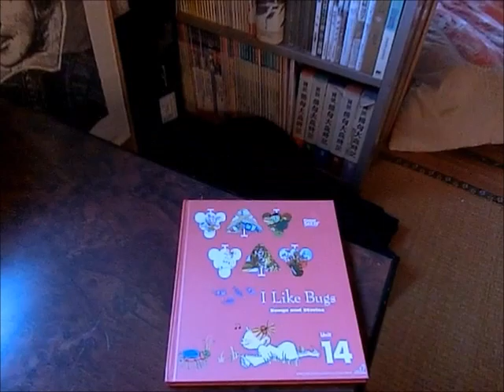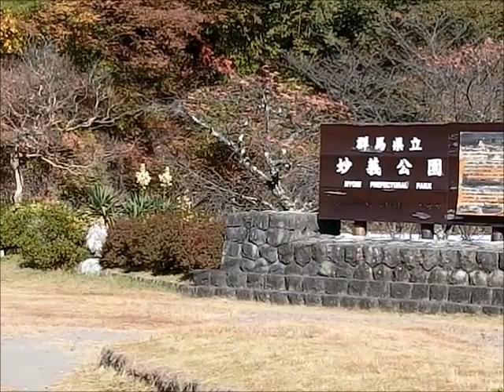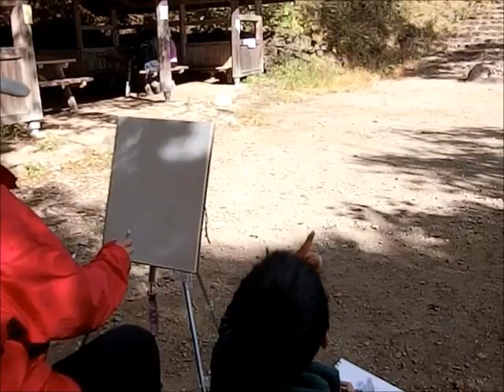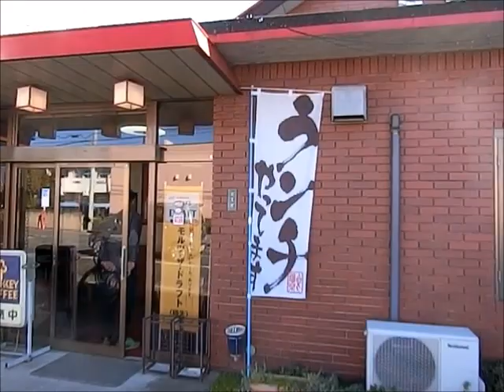翔太の絵日記より２０１８年１１月１日 家族で妙義山を描く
２０１８年度作品　１８分